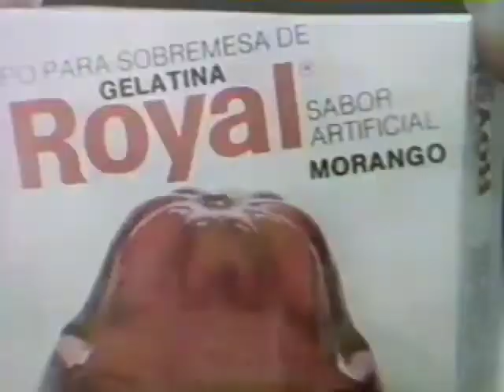Comercial Gelatinas Royal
Garimpando videos antigos. Nos siga no Instagram e também no TikTok para conteúdos originais!

Não está no TikTok? Se cadastre através deste link e ganhe $1 -